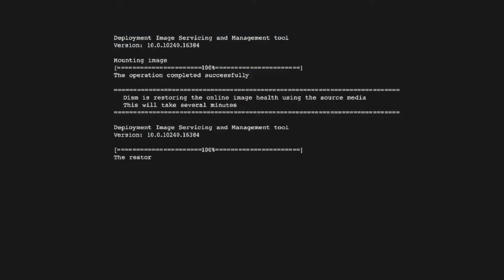Payday 2 still good 2020